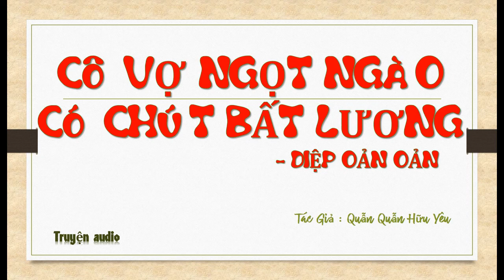Tập 13 - chương 481-520 - Cô Vợ Ngọt Ngào Có Chút Bất Lương - Diệp Oản Oản, Tg - Quẫn Quẫn Hữu Yêu